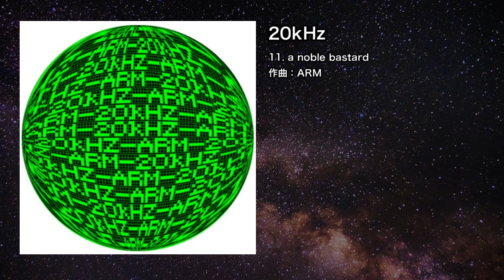【オリジナル】a noble bastard【IOSYS】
11. a noble bastard
作曲：ARM

収録アルバム：IO-0014 20kHz

01. the gear of mind
02. so cool
03. 20kHz
04. real motions
05. Where Angel Fear To Tread(聖○伝説3)
06. Fly To Unknown(聖○伝説2)
07. ファミコンゲームメドレー
08. 第1回GMR
09. 第2回GMR
10. deth calls war
11. a noble bastard
12. prophet judging behind
13. wishing your life